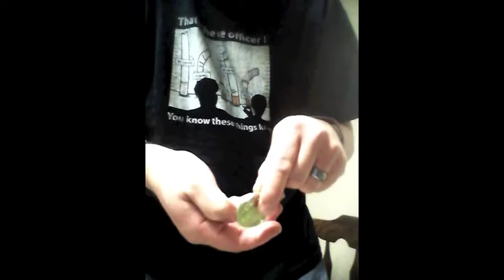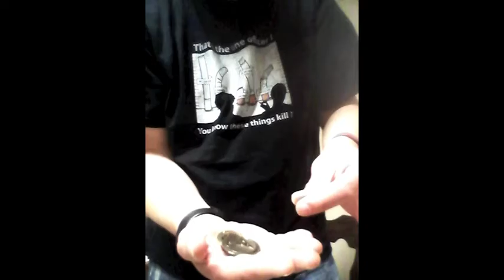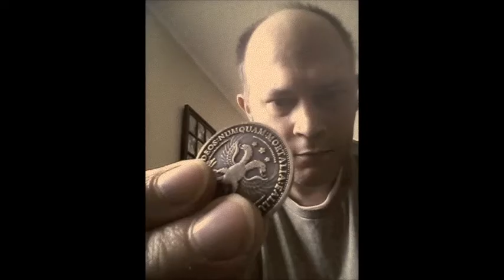MagiKeaton magic 2015 and beyond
Part 1 of the best magic from MagiKeaton.